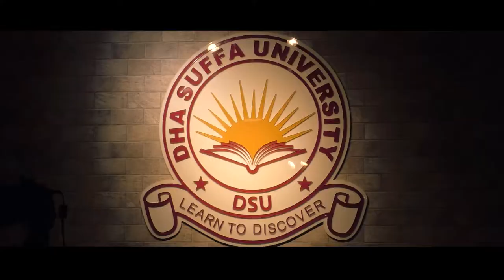Dayfresh Super Star| Auditions| DHA Suffa University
We had a successful round of auditions at DHA Suffa University for Dayfresh SuperStar. Here's a highlight of singing audition by a student there.